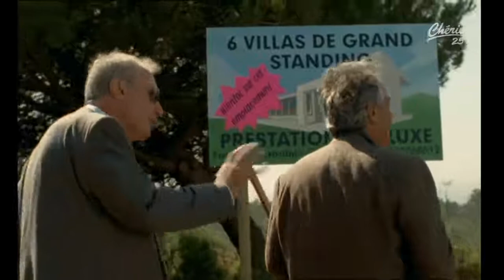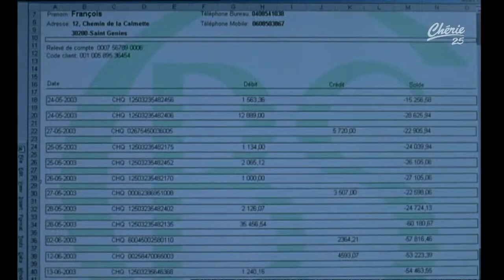UNE VILLA POUR DEUX Hommage a Maria Pacôme « Super Film Complet En Français HD